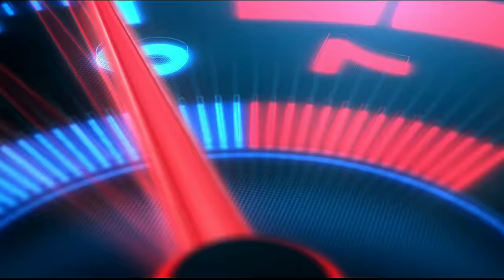Ford F350 Heavy Duty Towing Luxurious Camper in American Truck Simulator - Moza R9 Setup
Join us on an epic cross-country adventure as we witness the perfect blend of power and luxury with the iconic Ford F350 Heavy Duty truck in American Truck Simulator! Watch as we tow a stunning camper from Oregon to California, conquering challenging terrains and showcasing the remarkable features of both the truck and the luxurious interior. Experience breathtaking landscapes, from Oregon's forests to California's sun-kissed beaches. Get ready for an unforgettable journey that will leave you inspired and longing for your own road trip.

I use a MOZA Racing R9 Base, CS Steering Wheel, SRP Pedals, HBP Handbrake, HGP Shifter, and CM HD Dashboard in this gameplay.

Processor: AMD Ryzen 7 5800X
GPU: MSI GeForce RTX 3070 GAMING Z TRIO
Motherboard: MSI X570 MPG GAMING EDGE WIFI
RAM: 32GB DDR4

🎵 Track Info:
Title: Eden by Onycs
🎵 Track Info:
Title: Together by Onycs
🎵 Track Info:
Title: Edelweiss by Onycs
🎵 Track Info:
Title: Stay With Me by Onycs
🎵 Track Info:
Title: Shine by Onycs
🎵 Track Info:
Title: Flower by Onycs
🎵 Track Info:
Title: Dreamcatcher by Onycs